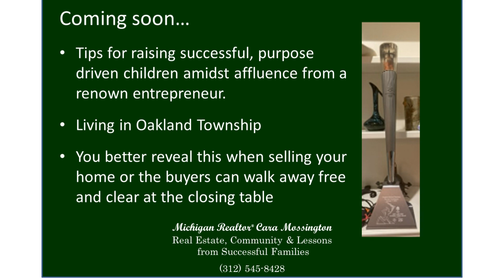Living in Troy, MI and an NBA Star’s former bathroom!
Thinking about moving to Troy, Michigan?  Join me as we go to Troy and inside a NBA star’s former bathroom and learn what it’s like to carry an Olympic Torch!

Cara Mossington
White Glove Realtor® ~ Luxury is Not a Price Point, It’s an Experience
Certified Pricing Advisor
KW Paint Creek ~ Keller Williams Luxury
440 S. Main St. Rochester 48307